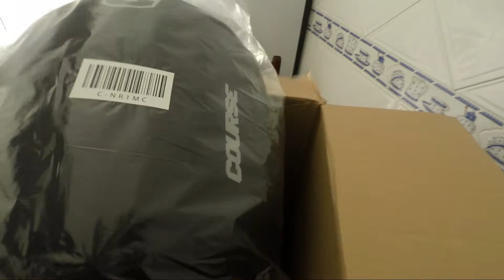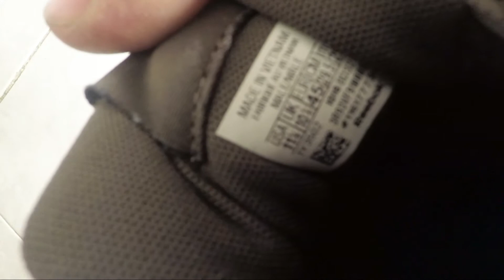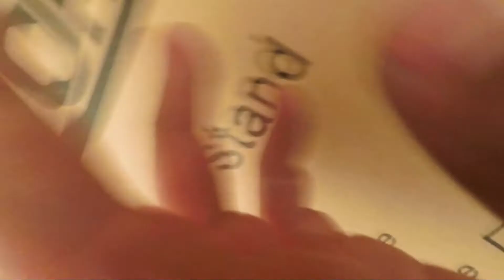Random Unboxing #1 botas mochila e stand para a mota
TCX boots  X-Square Plus
mochila COURSE
Stand PROWORKS